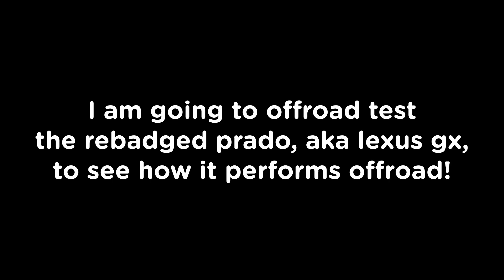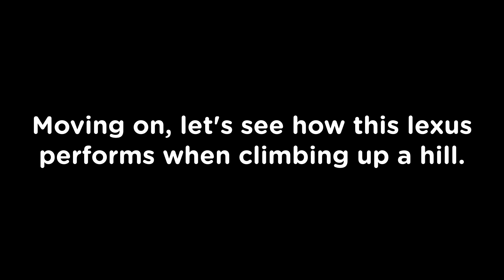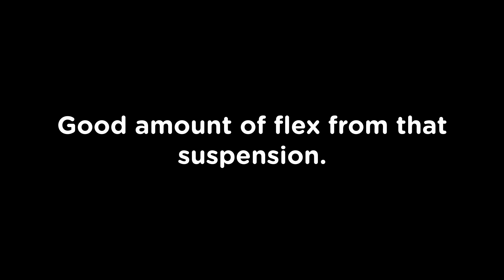OFFROAD Test! Lexus GX - Roblox Greenville